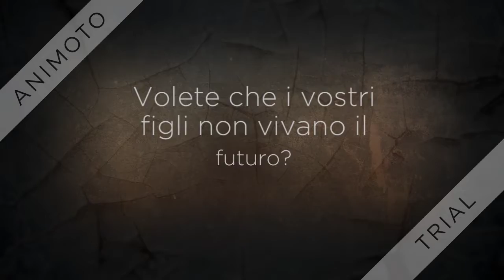Prodotto finale dell'UDA sul global warming (classe 2CSA)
Just a sample...